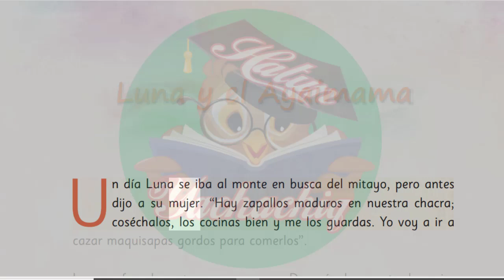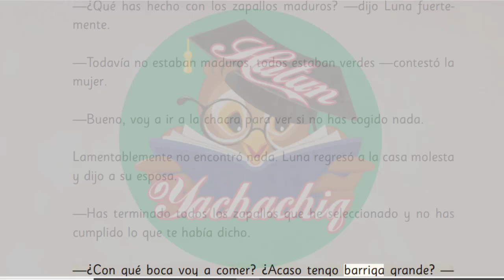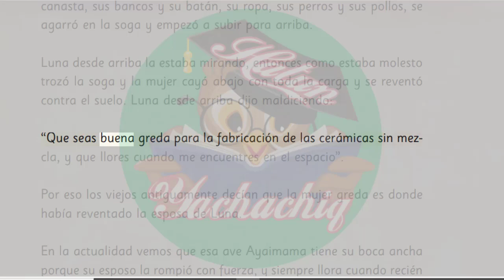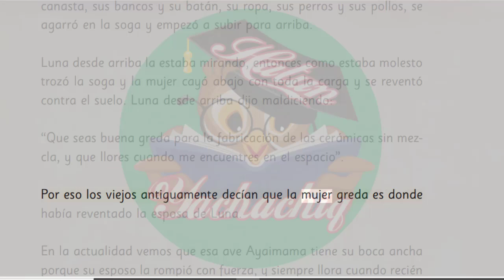LUNA Y EL AYAIMAMA de César Toro Montalvo | Relatos Amazónicos - Antología Literaria 4º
Lectura:
LUNA Y EL AYAIMAMA